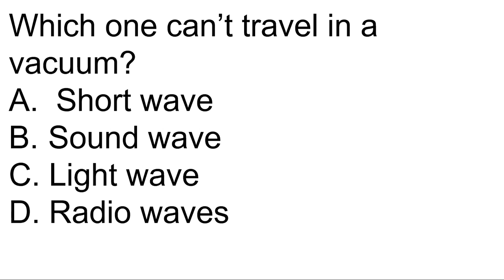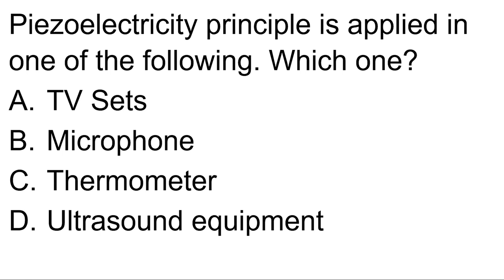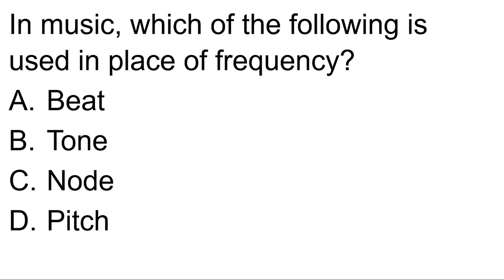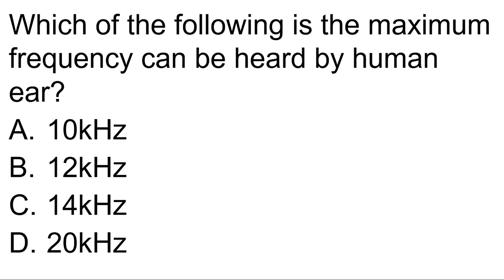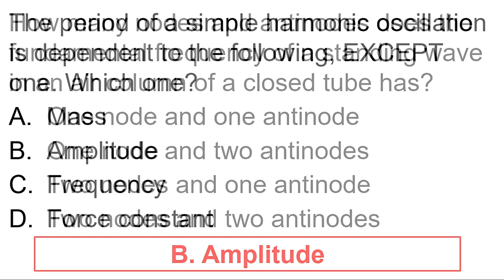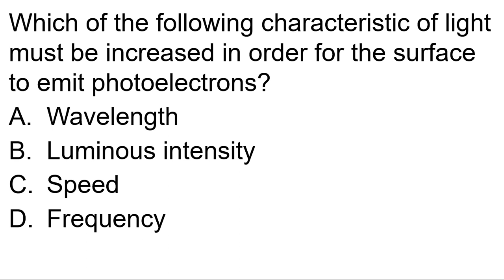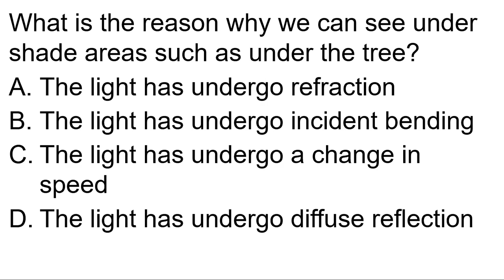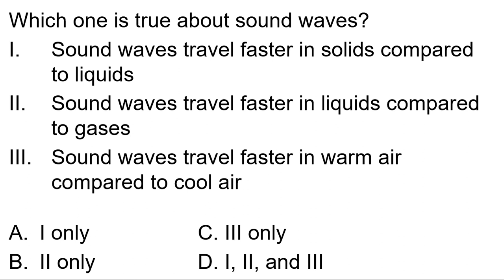Physics (Part 1) - ESAS Objectives